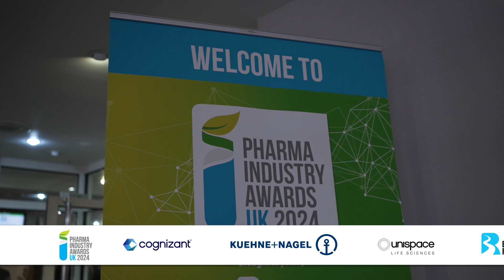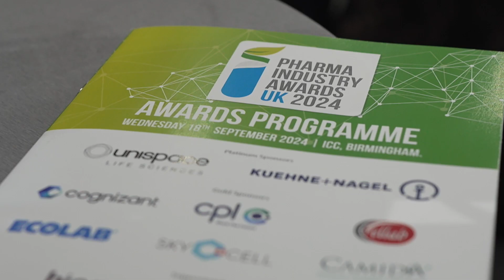Pharma Industry Awards UK 2024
To find out more about the Aviation Industry Awards UK, please

The Pharma Industry Awards UK 2024 took place on Wednesday, 18th September 2024, at The International Convention Centre(ICC) - Birmingham.